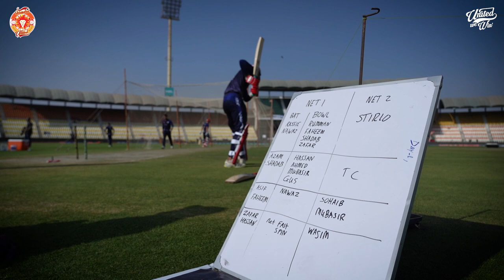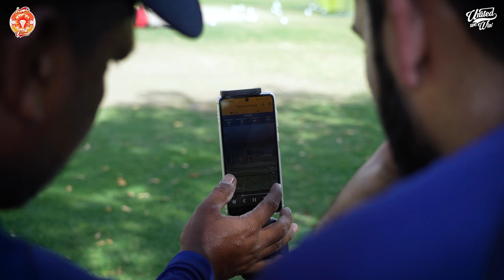How ISLU's Data Science is Helping Shadab Khan and Co. Improve Performances!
Our performance coach Hanif Malik talks about ISLU's data science and its impact on team's performances. Check it out.